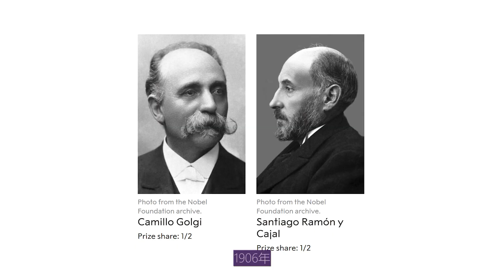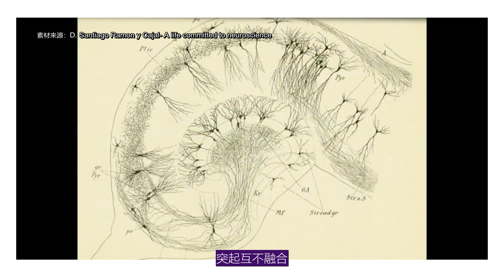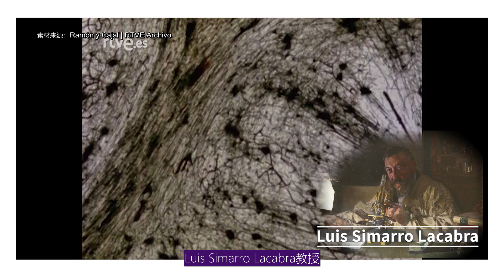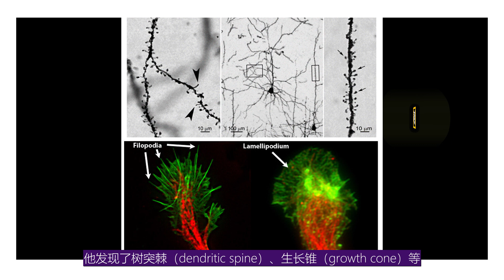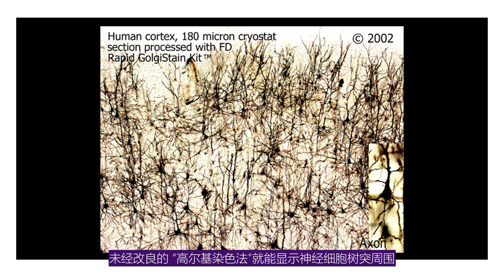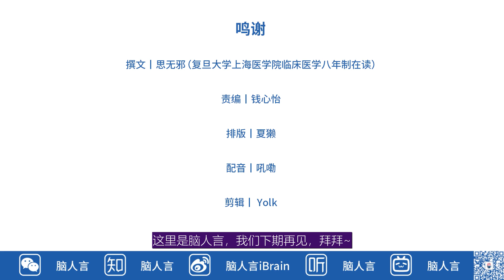脑科学史话第3期 现代神经科学之父——卡哈尔